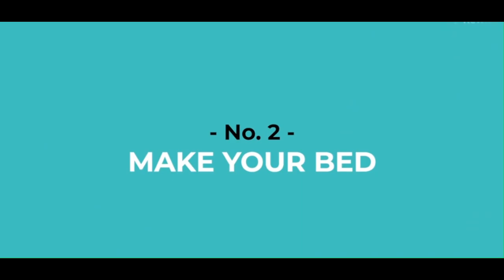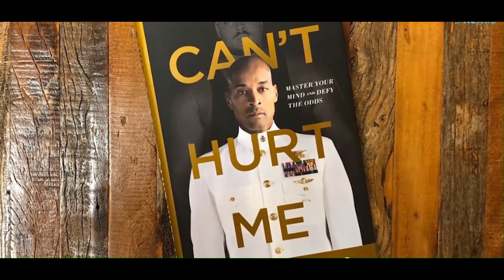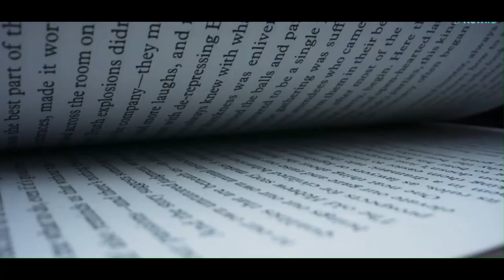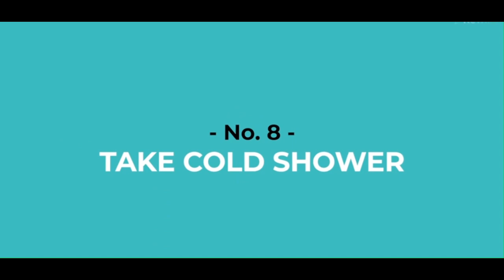रोज़ सुबह सिर्फ 10 मिनट Follow these habbits everyday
Here at MIND MAPPING LIBRARY, we're passionate about helping you embark on a journey of knowledge, growth, and inspiration. Whether you're a student seeking to excel in your studies, a curious mind eager to explore new subjects, or someone looking to develop new skills, you've come to the right place.
🎓 In-Depth Educational Content: Our videos delve deep into a wide range of topics, breaking down complex concepts into easy-to-understand lessons. From mathematics and science to literature and history, we're committed to making learning engaging and accessible for learners of all ages.